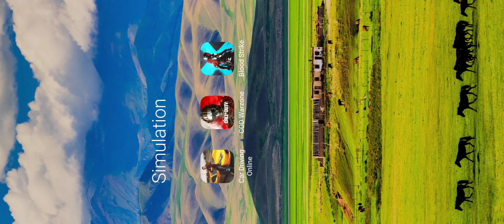Blood Strike Gamplay victory